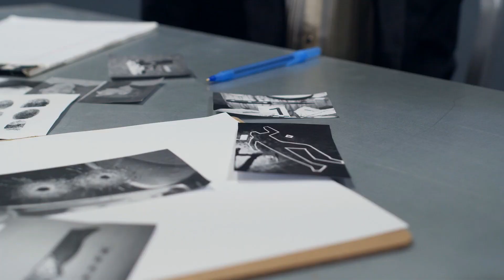Royalty Free Horror / Dark Music (BGM)